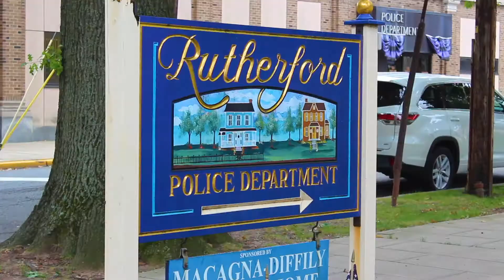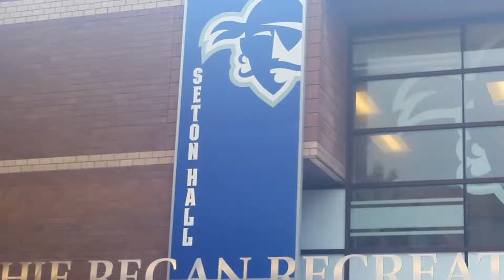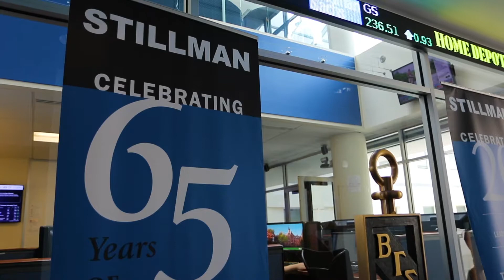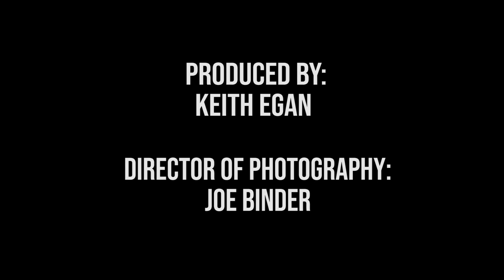A Pirate's Life (S1, E2) - Ryan McNeilly, Men's Cross Country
Seton Hall Cross Country runner Ryan McNeilly is featured in the second episode of A Pirate's Life. The junior details his running career and academic activities.

Produced and edited by Keith Egan and Joe Binder of the Pirate Sports Network.